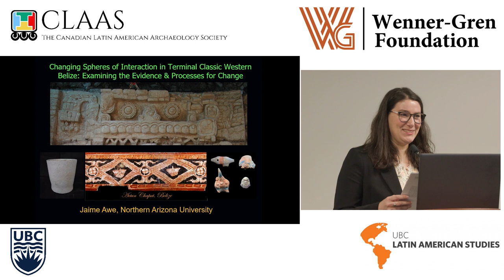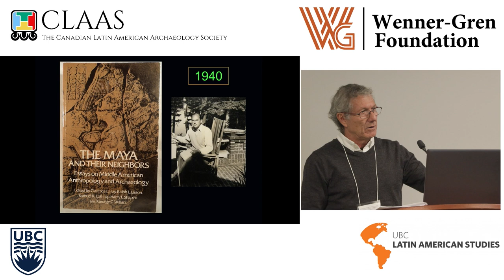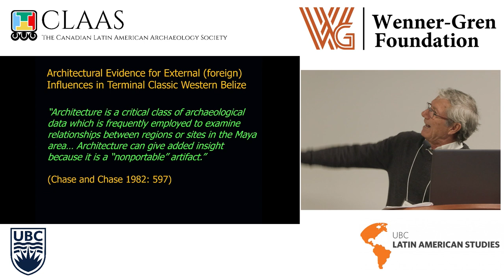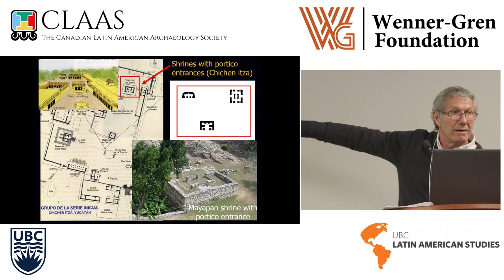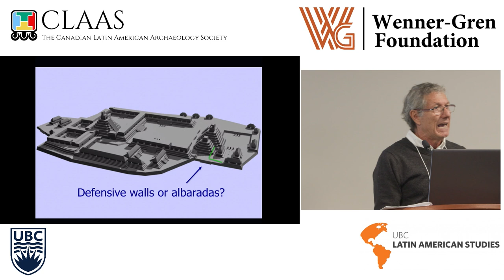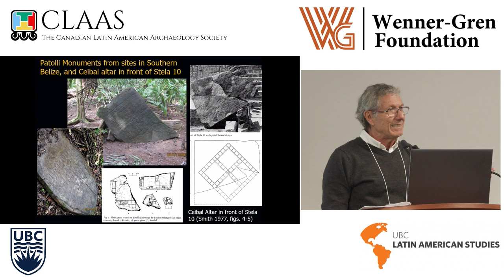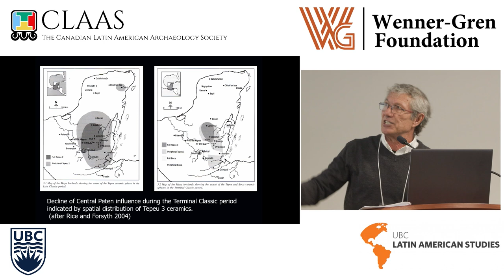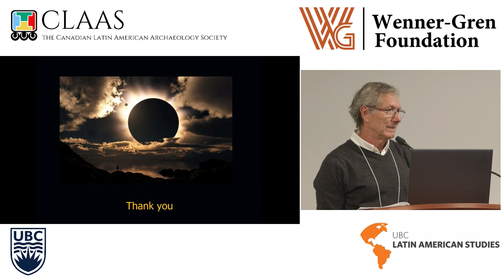Breaking Down Borders: Jaime Awe 2023 10 27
Title: Changing Spheres of Interaction in Terminal Classic Western Belize